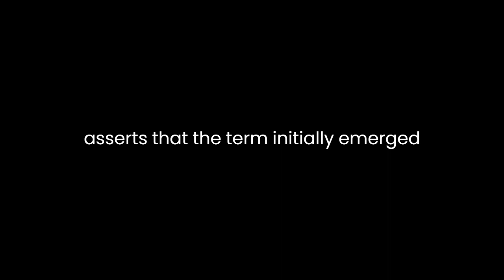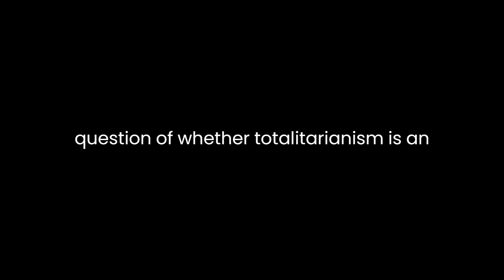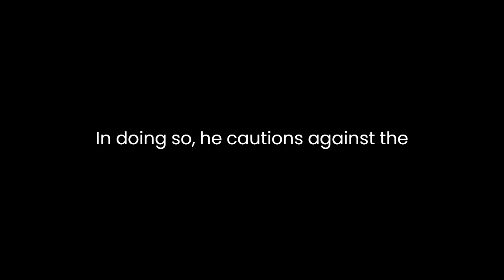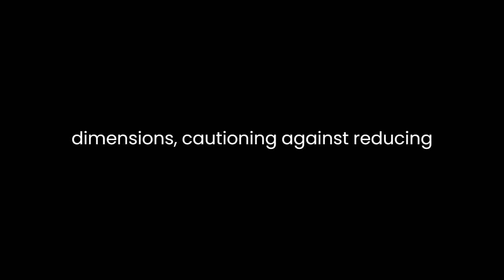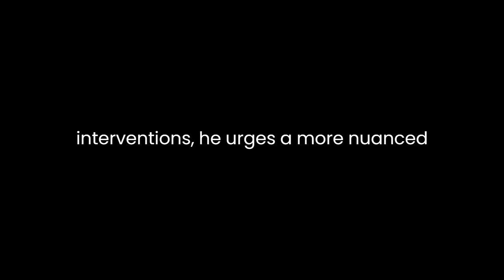"Did Somebody Say Totalitarianism?" By Slavoj Žižek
Slavoj Žižek's essay, "Did Somebody Say Totalitarianism?: Five Interventions in the (Mis)use of a Notion," delves into the multifaceted concept of totalitarianism, highlighting the complexities surrounding its definition and the problematic ways it has been employed in political discourse. Through five distinct interventions, Žižek challenges the oversimplified use of the term "totalitarianism" and encourages a more nuanced understanding.Žižek begins by elucidating the historical and conceptual origins of totalitarianism. He asserts that the term initially emerged in the 20th century to describe regimes like Nazi Germany and Stalinist Soviet Union, where oppressive ideologies and mass surveillance were prevalent. However, he contends that the term's contemporary usage often stretches beyond its original meaning, encompassing any form of authoritarianism, thereby diluting its analytical power. Žižek suggests that this misuse allows for a dangerous oversimplification of complex political dynamics.The first intervention delves into the question of whether totalitarianism is an exclusively modern phenomenon. Žižek argues that this view oversimplifies history and overlooks the existence of oppressive systems in pre-modern societies. By broadening the scope, he emphasizes the importance of understanding the historical continuity of authoritarianism, challenging the idea that totalitarianism is solely a product of modernity.The second intervention tackles the conflation of totalitarianism with authoritarianism. Žižek criticizes the tendency to label any authoritarian regime as totalitarian, arguing that this blurs crucial distinctions. Authoritarianism, he posits, implies the presence of an authority figure or institution, while totalitarianism suggests a totalizing ideology that permeates all aspects of life. By emphasizing these differences, Žižek urges a more accurate application of these terms.Žižek's third intervention focuses on the Western obsession with totalitarianism, often portraying it as an external threat. He contends that this obsession serves as a diversion tactic, deflecting attention from internal problems within Western democracies. In doing so, he cautions against the simplistic narrative of the West as the bulwark against totalitarianism, urging self-reflection on the erosion of democratic principles within Western societies.The fourth intervention critiques the overreliance on psychoanalysis in understanding totalitarianism. While acknowledging the insights offered by psychoanalysis, Žižek argues that reducing totalitarianism to a psychological phenomenon oversimplifies the intricate socio-political factors at play. He advocates for a more comprehensive approach that incorporates political, economic, and cultural dimensions, cautioning against reducing complex historical phenomena to mere psychological analysis.In the final intervention, Žižek addresses the potential dangers of overusing the term "totalitarianism." He argues that this overuse can lead to desensitization, diminishing the gravity of genuine instances of totalitarianism. By indiscriminately labeling various regimes as totalitarian, we risk diluting the term's significance and failing to recognize the true horrors of totalitarian rule.In conclusion, Žižek's essay "Did Somebody Say Totalitarianism?: Five Interventions in the (Mis)use of a Notion" challenges the oversimplification and misuse of the concept of totalitarianism in contemporary discourse. Through five interventions, he urges a more nuanced understanding of the term, emphasizing its historical continuity, the distinction between authoritarianism and totalitarianism, and the dangers of overusing it. By engaging with Žižek's interventions, readers are prompted to reevaluate their perceptions of totalitarianism and approach the term with greater precision and caution in political analysis.